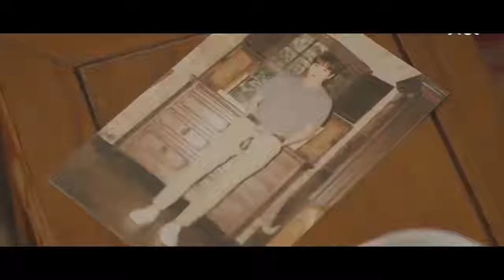The Package OST Part 4 MV JB & Jackson (잭슨) (GOT7) - U & I - 더 패키지 OST Part 4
English Subtitles (Engsub)
[The Package OST Part 4] JB & Jackson (잭슨) (GOT7) - U & I (더 패키지 OST Part 4)